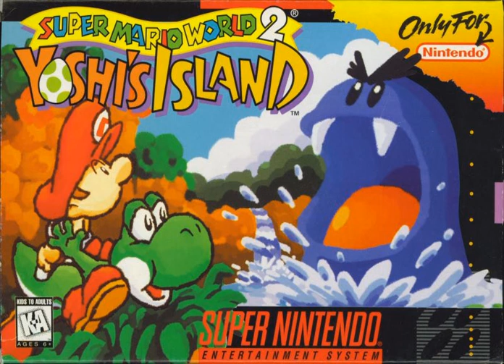Star Fox 64 Boss A Theme (Yoshi's Island soundfont)